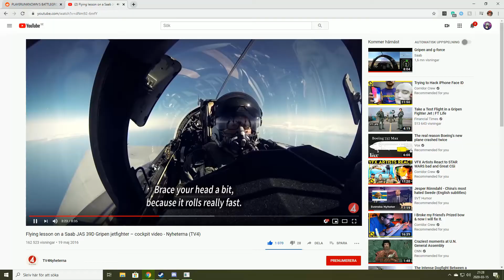Gamie gamieee video (its epic) 21+ dont let the parents knoooww! DONT DO IT y